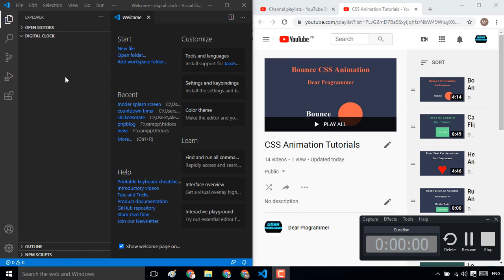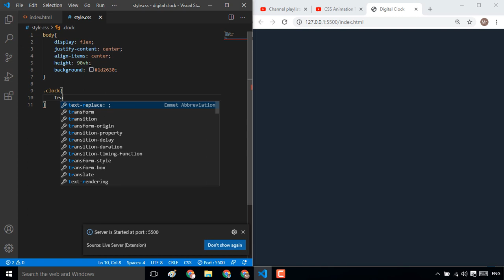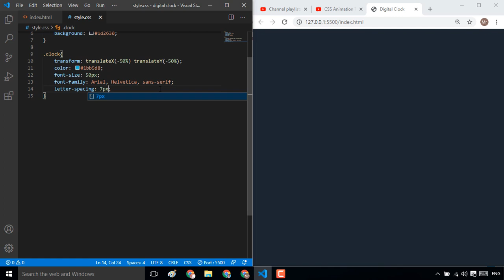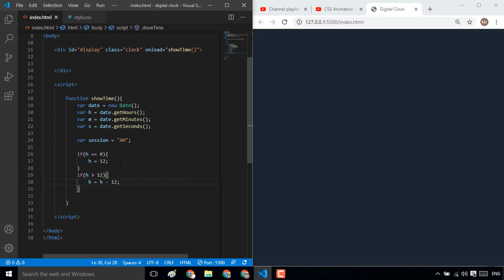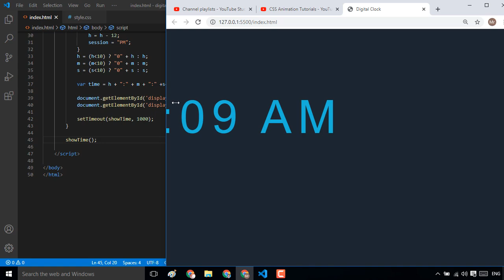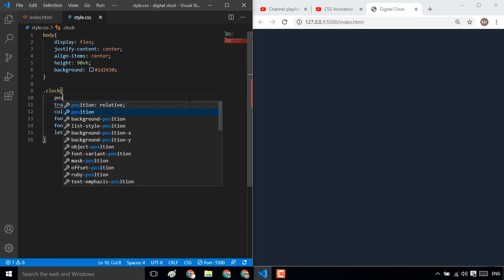How to Create Digital Clock In JavaScript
digital clock using html and css, how to create digital clock, how to make digital clock, how to make digital clock using javascript, how to make digital clock in javascript.

Hello friends, welcome to java tutorials, in this video i will show you how to create digital clock using javascript, in javascript tutorial.